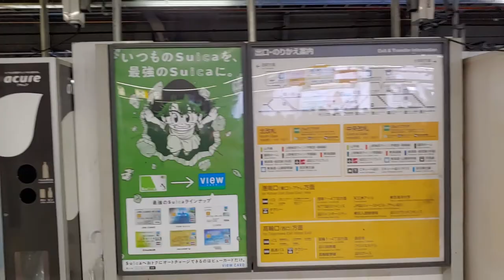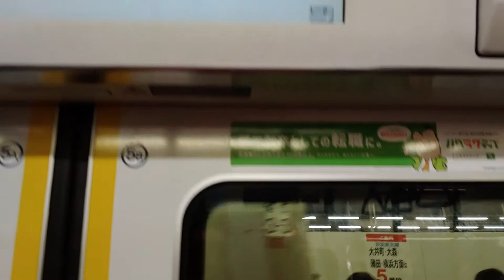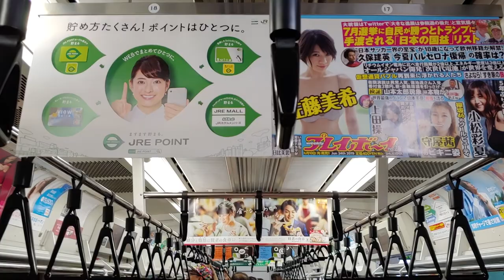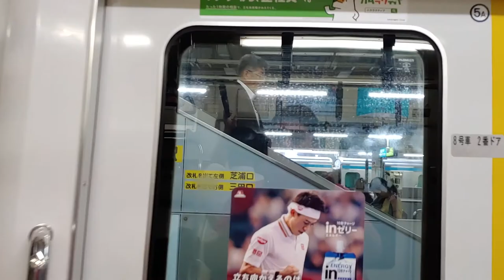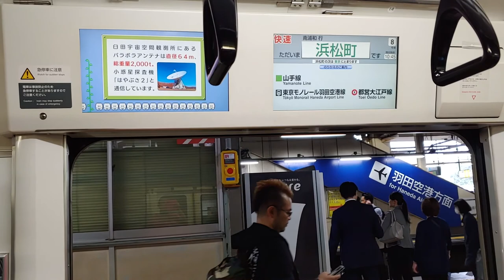東日本旅客鐵道東海道本線品川站往東京站 - 2019年06月10日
錄影日期:2019年06月10日
錄影器材:LG V40 ThinQ
剪輯軟件:iMovie (Apple macOS)
影片解像度:1920x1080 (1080p,Full High Definition)
影片長度:12分40秒
經過鐵路車站:品川 (JK20),田町 (JK22),濱松町 (JK23),東京 (JK26)